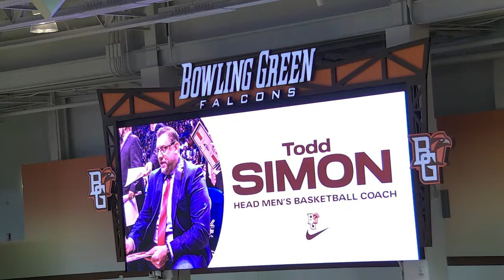BGSU introduces Todd Simon as 18th Falcon men’s basketball head coach | Press Conference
Meet Todd Simon, the new head basketball coach for the Bowling Green State University men's basketball program.

Simon, the head coach at Southern Utah for the past seven years, is the new head men's basketball coach at Bowling Green State University, Director of Athletics Derek van der Merwe announced on March 15, 2023.

Simon, Bowling Green's 18th head men's basketball coach, has compiled an overall record of 127-115 in his eight seasons as a head coach, which includes serving as the interim head coach at UNLV for 17 games in 2016.

Fresh off Southern Utah's first 20-win hat trick in more than 40 years, Simon was named a finalist earlier this month for the 2023 Skip Prosser Man of the Year Award, which is given annually to a head coach who not only achieves success on the basketball court, but who displays moral integrity off the court as well.

"The BGSU family is excited to welcome Coach Todd Simon, his wife, Kati and his family to our community," said van der Merwe. "The Falcon community will soon see and experience what I have learned through this search process. He is a coach who wants to be here.  He is highly respected by his peers around the country. He is a coach who is committed to the student-athlete, the student experience and truly values the educational process. He embraces the academic mission of the University. He knows how to build a successful program, and he loves to win!"

"Bowling Green State University is so pleased to welcome Todd Simon as our head coach of men's basketball," said BGSU President Rodney K. Rogers. "He brings established head coaching experience, an understanding of the Midwest and the Mid-American Conference and a commitment to supporting our student-athletes. I want to thank Derek van der Merwe, director of athletics, for his leadership of this national search. Together, we will continue to elevate the impact of BGSU Athletics, and I look forward to joining our students, faculty, staff, alumni and community in cheering on men's basketball in the Stroh Center later this year. Ay Ziggy Zoomba!"

The Jim Phelan National Coach of the Year in 2021, Simon inherited a program at Southern Utah that averaged 4.5 DI wins from 2013-17 and turned the Thunderbirds into a winner. Southern Utah is coming off its third-straight season with 20 or more wins with an overall record of 65-28 since the 2020-21 season.

"It is an honor and a privilege to be the next head coach at Bowling Green State University," said Simon. "I am grateful to President Rogers and Derek van der Merwe for the opportunity to lead this program and be a part of this special University.

"My family and I look forward to being servant leaders to our student-athletes, to our campus and to the Bowling Green community. We are dedicated to developing our young men in the program both on and off the court, and we are excited to get to Bowling Green to start building relationships. We are going to bring an intense and exciting brand of up-tempo basketball to the Stroh Center and have an expectation to build one of the best home court advantages in the nation."

A native of Fowler, Mich., Simon earned his bachelor's degree from Central Michigan with a double major in sport studies and management information systems in 2003. He earned his master's degree from UNLV in sport education leadership in 2010.

Todd and his wife, Kati, have three sons, Rece, Raylan, Ryder and one daughter, Sophia.